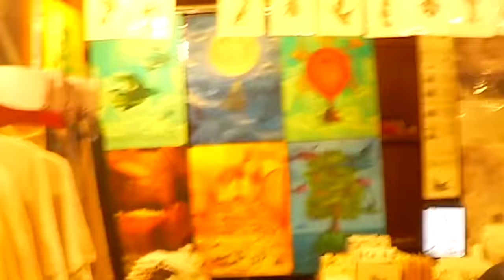Parka & Weinhaus auf dem Weihnachtsmarkt 2023 (1/2)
Eine festliche Tradition: Jurassica und Tochter Weinhaus testen Berliner Weihnachtsmärkte, diesmal waren sie auf dem Weinhnachtsmarkt am Humboldtforum. Und wo gibt es jetzt eigentlich Fritten?